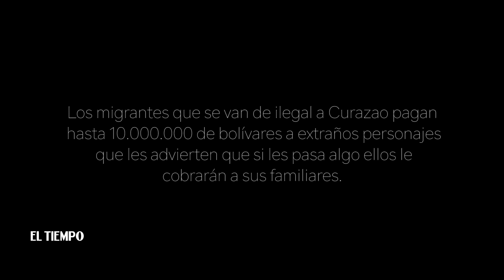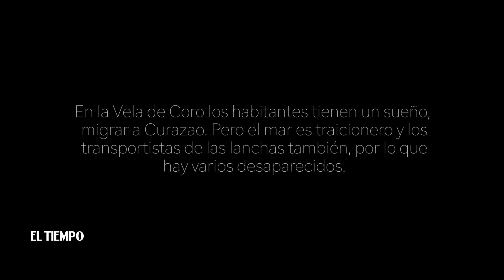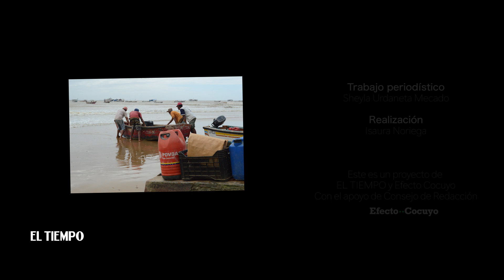Migrar a Curazao, pasaporte a la muerte | EL TIEMPO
En las costas de Venezuela los migrantes se arriesgan a lo ilegal. Desaparecidos y muertos es el resultado.